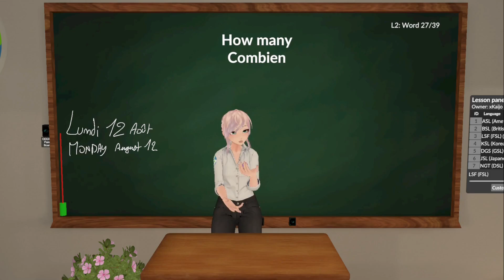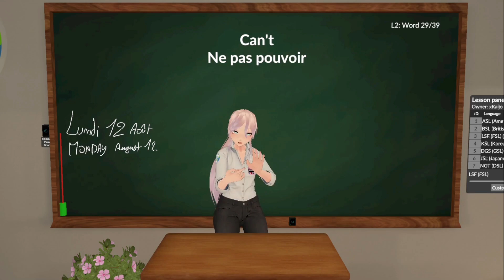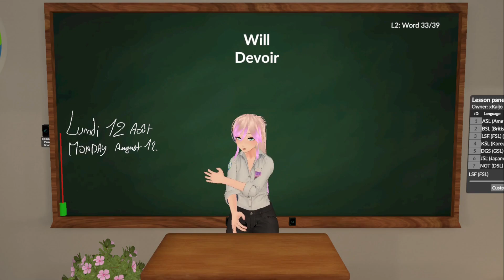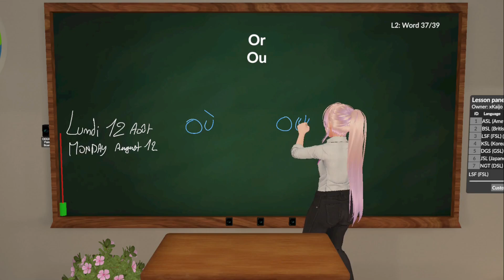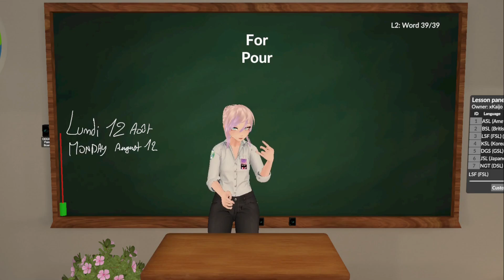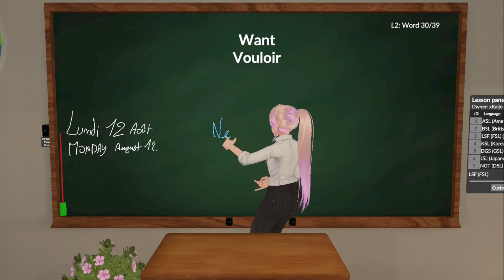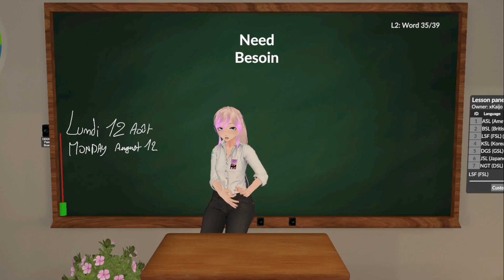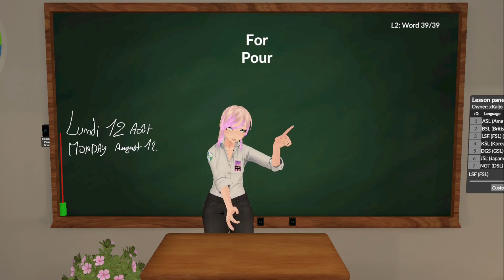Kaijo's LSF class teaching Lesson 2: Pointing use / Question / Answer, Words 26-39 (12-08-2024)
Helping Hands 「Lesson 2: Pointing use / Question / Answer, Words 26-39」 with xKaijo on 12 August 2024

~~ Français ~~
0:00 Lundi 12 Août
2:28 Comment
3:13 Combien
4:04 Pouvoir
4:53 Ne pas pouvoir
6:06 Vouloir
6:38 Avoir
8:04 Obtenir
8:39 Devoir
9:49 Prendre
10:08 Besoin
10:54 Pas
11:11 Où
11:58 Ou
13:32 Et
14:23 Pour
14:58 Review
17:56 Ne pas vouloir
18:47 Review
21:20 Lequel
22:00 Review